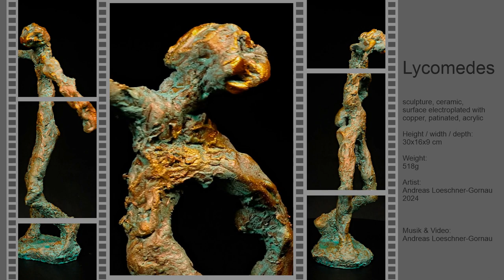"Lycomedes" in Greek mythology also known as Lycurgus was the most prominent king of the Dolopians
Artist: Andreas Loeschner-Gornau

Lykomedes
He threw Theseus off the cliff,
because of false promises.
- lead someone up the garden path -
King of the Dolopians fled to his island of Skyros
hid Achilles in female clothing among Lykomedes' own daughters
Achilles the chick of Lykomedes?
Odysseus rips Achilles out of his women's clothing
Only real men are great war heroes
Stop the carnage
How about raspberry ice cream
Or death slaughter
I prefer to make myself comfortable in front of the fireplace

In Greek mythology, Lycomedes also known as Lycurgus, was the most prominent king of the Dolopians in the island of Scyros near Euboea during the Trojan War.
Plutarch says that Lycomedes killed Theseus, who had fled to his island in exile by pushing him off a cliff for he feared that Theseus would dethrone him, as people of the island treated the guest with marked honor. Some related that the cause of this violence was that Lycomedes would not give up the estates which Theseus had in Scyros, or the circumstance that Lycomedes wanted to gain the favour of Menestheus.
At the request of Thetis, Lycomedes concealed Achilles in female disguise among his own daughters. At Lycomedes' court, Achilles had an affair with Deidamia, which resulted in the birth of Neoptolemus (Pyrrhus). As Odysseus drew Achilles out of his disguise and took him to Troy, Neoptolemus stayed with his grandfather until he too was summoned during the later stages of the war.

Andreas Loeschner-Gornau is a German artist. He is a sculptor, painter, draftsman, designer and music composer. In Leipzig, at the Academy for Graphics and Book Art, he studied painting.
Then metal sculpture in Halle at Burg Giebichensten and finished his studies with a diploma and a distinction.
At the same time he studied art at the Bauhaus in Dessau. Since completing his studies, he has worked as a freelance artist in Halle, Cebu City, the Philippines, Cologne and now in Weimar Germany.

Please visit my art page - sculptures, paintings, graphics

From 2008 to 2012, Loeschner-Gornau was teaching fine arts and design as a visiting professor at the Universety of the Philippines.
He has received numerous international awards, prizes and grants for his artistic work.
His artworks have been purchased by museums and are held by many public and private collections.
In his work, the sculpture no longer just remains the spherical, the organism measures its measure against measure, as a tradition of sculpture from the cave to Rodin.
His sculptures listen to what is inward and therefore cannot be grasped at all from a purely visual point of view.